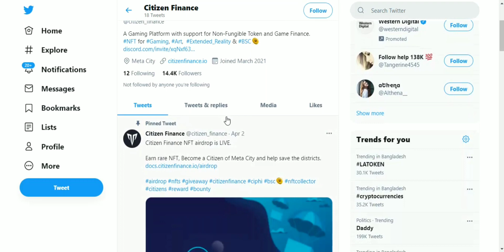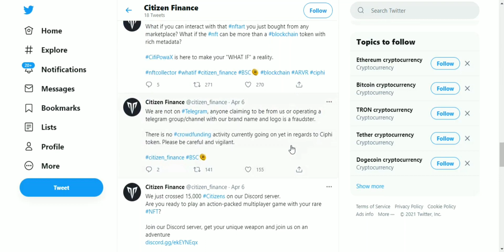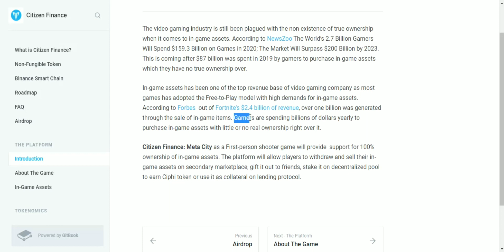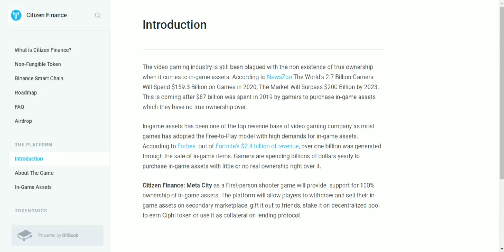META CITY BY 🚀🚀CITIZEN FINANCE!🚀🚀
Creator
BitcoinTalk username : cryptopowering
BSC Wallet- 0xa8fCC64437a70d49463c17207DEB3BCE0Dbe8ff0